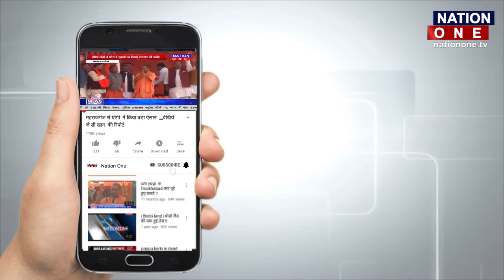इस कॉलेज में एक साल से बंद पड़ी है कैंटीन, छात्र कर रहे अनोखा आंदोलन | Watch Video | Exclusive